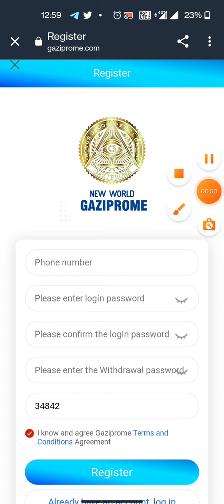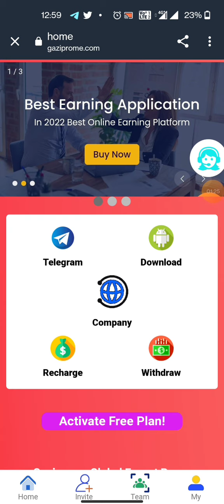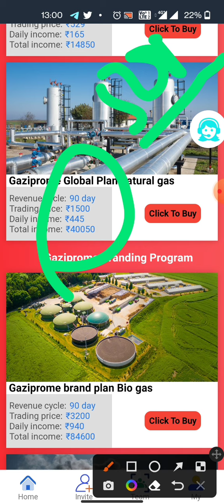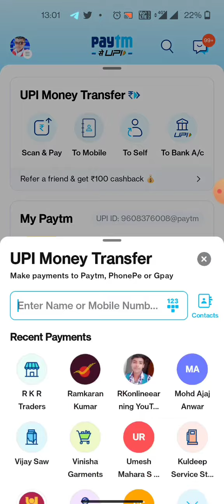gaziprome app, gaziprome app payment proof, gaziprome app kab tak chalega, gaziprome app se paise,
gaziprome app, gaziprome app payment proof, gaziprome app kab tak chalega, gaziprome app seignoreQueries :-
fiewin mod apk download,
fiewin mod apk free,
fiewin mod apk in tamil,
fiewin mod apk password,
fiewin mod apk download link free,
fiewin mod app,
 mod,
fiewin mod premium by infotech,
fiewin bomb mod apk,
fiewin mod kaise banaen,
fiewin combo mod,
fiewin colour prediction mod apk,
fiewin chakri mod apk,
fiewin crash game mod apk,
fiewin crash mod,
combo mod fiewin tamil,
fiewin crash mod apk,
fiewin minesweeper chakki mod,
fiewin mod download,
fiewin combo mod apk download,
fiewin minesweeper mod apk download

th3 App Payment Proof,
th3 Earning App,
th3 App,
th3,
th3 full plan,
th3 full details,
th 3,
th 3 app,
th 3 earning app,
th3 real or fake,
th 3 real or fake,
th3 website, th 3 website,
th3 Paise Kaise Kamaye,
th 3 Paise Kaise Kamaye,
new order grabbing website,
new launch😘 order grabbing app,
new launch order grabbing website,
new order grabbing website launched,
eb order new site,
new order grabbing app,
order grabing plan,
order grabing earning plan,
new order grabbing website in tamil, order order grabbing website,
order grabbing app review,
order grabbing app,
order grabbing apps',
all order grabbing apps reality,
eb order grabbing, order grabbing earning app -– – – –
_LIKE_
SHARE_
COMMENTS . 👇👇👇👇👇👇👇👇👇👇👇

gaziprome app,
gaziprome app kab tak chalega,
gaziprome app payment proof,
gaziprome app se paise kaise kare,
gaziprome app withdrawal problem,
gaziprome app recharge kaise kare,
gaziprome app full details video,
gaziprome app full information,